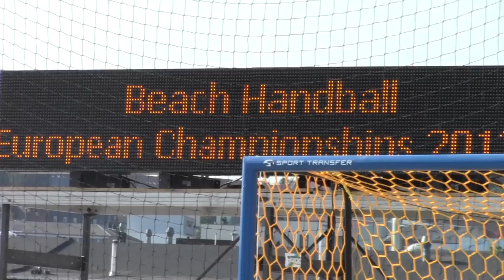Giorno #2 - Beach Handball EURO 2013: Italia batte Svizzera 2-0 in amichevole